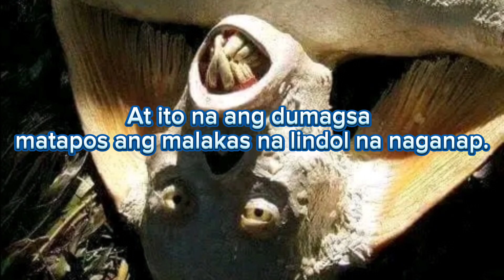Sirena sa Surigao Del Sur Dumagsa matapos Yanigin ng Malakas na Lindol |Kapuso Mo, Jessica Soho